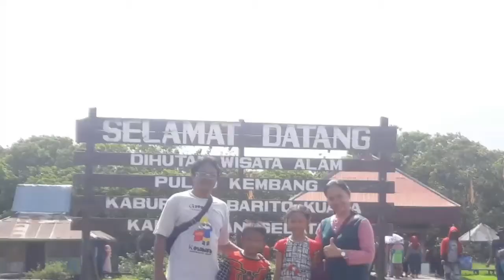Bonsai Sakura Lokal : Update dan teknik prunning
Sakura lokal atau Crape myrtle (Lagerstroemia indica) adalah spesies dalam genus Lagerstroemia dalam keluarga Lythraceae, yang berasal dari Asia Tenggara, meliputi Cina, Korea, dan Jepang. Bungur micro juga dikenal sebagai Sakura lokal oleh masyarakat Indonesia.

Pohon sakura lokal sering tumbuh dengan batang yang cukup banyak seperti merumpun, ia juga terkadang menggugurkan daun. Pohonnya sangat cocok ditanam di bawah sinar matahari penuh karena membuatnya lebih cepat berbunga dan subur. Meski demikian, pohon ini juga tetap bisa hidup di bawah naungan / kanopi.

Di Inggris, pohon sakura lojal telah memperoleh penghargaan dari Royal Horticultural Society.

Di Amerika Serikat, pohon sakura lokal sangat populer di negara bagian musim dingin-ringan (Zona USDA 7-10).

Perawatan pohon sakura lokal yang sederhana menjadikannya salah satu tanamanyang paling umum ditanam di taman, di sepanjang trotoar, atau di halaman rumah. Ia juga sering ditemukan dipeluihara di dalam pot besar di pelaragan rumah masyarakat.

Pohon sakura lokal cukup kuat, ia dapat bertahan pada suhu panas yang cukup tinggi, namun tidak bisa hidup pada suhu dingin atau tanah yang selalu lembap (sering terserang jamur dibagian akar).

Ciri Ciri Daun sakura lojal :
Daun sakura lokal berbentuk lebih kecil dibandingkan Bungur biasa (Lagerstroemia speciosa), bundar atau oval, dan berwarna hijau tua yang kemudian berubah menjadi kuning-oranye-merah di musim gugur.

Ciri Ciri Bunga sakura lokal
Bunganya memiliki beberapa varian, diantaranya putih, pink, merah, dan ungu.

Ciri Ciri Pohon sakura lokal
Pohon sakura lokal lebih suka sinar matahari penuh dan dapat tumbuh hingga ketinggian 6 meter dengan penyebaran dahan dan ranting mencapai lebar 6 meter. Kulit batangnya halus, berwarna abu-abu kemerahan dan berbintik-bintik.

Pohon ini sangat umum ditanam di negara-negara Atlantik Selatan, Atlantik Tengah sampai ke daerah pesisir Massachusetts dan seringkali ditemukan tumbuh menjadi semak besar yang cantik saat berbunga atau musim gugur.